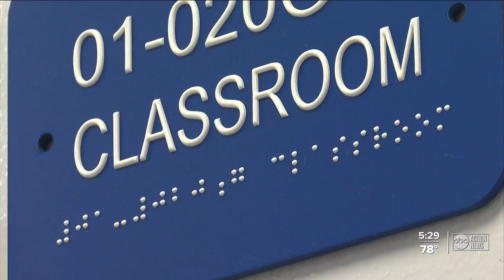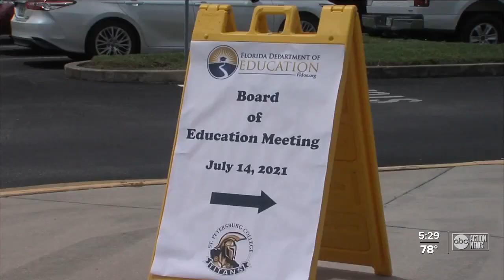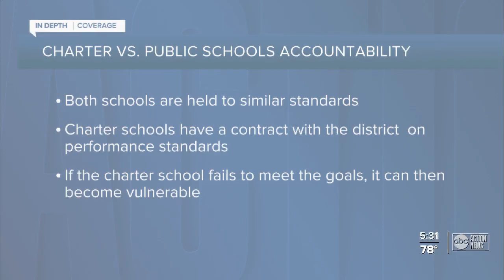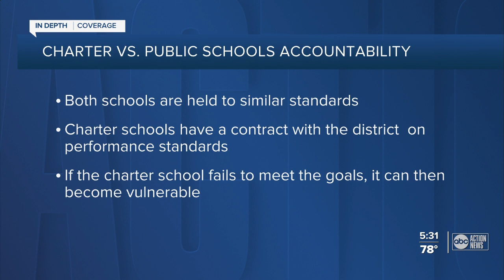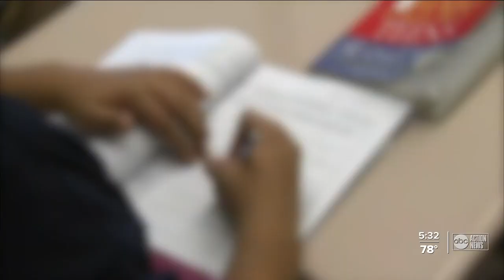FDOE focuses on Hillsborough after charter school decision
The Florida Department of Education is taking a hard look at the Hillsborough County Schools' decision not to renew several charter schools.